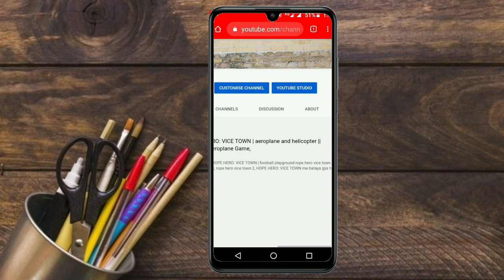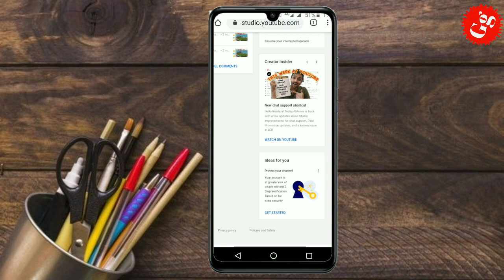How to hide subscribers on YouTube | subscribers hide kaise kare || यूट्यूब सब्सक्राइबर कैसे छिपाएं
Good Gyan